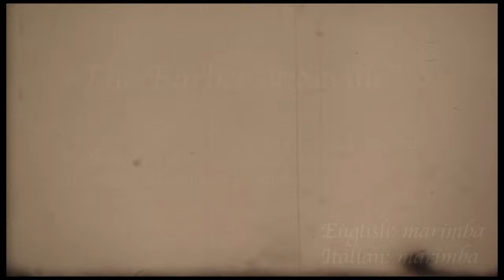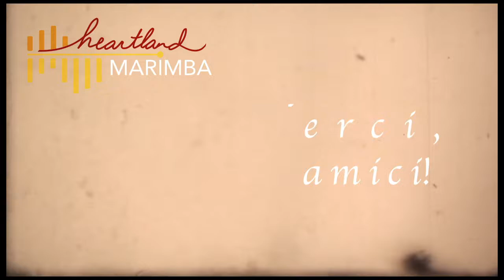The Barber of Seville by Gioachino Rossini/arranged by Matthew Coley [ Pandemic Video Series No. 4 ]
Video No. 4 – Pandemic Video Series

This series features 7 videos, plus 1 bonus video (Multiverses), recorded remotely by Heartland Marimba artists. We miss making music in person, but we are happy to be able to share these ensemble pieces in a different format for you.
Performers:
Matthew Coley - Xylophone
Jaime Esposito - Marimba
Nathaniel Holman - Marimba
Alyssa Resh - Vibraphone
Matt Silverberg - Marimba
Audio Mixing/Mastering - Ujjal Bhattacharyya
Video Editing - Joe Millea